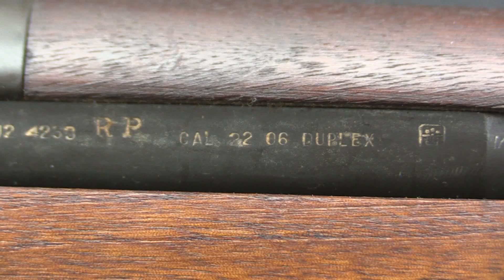.22-06 Duplex M1 Garand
During the 1950s, the US Army ran a series of programs trying to find a better solution for infantry rifles than firing single semiauto bullets. These projects (including SALVO, SALVO II, and SPIW) would include experiments with multiple barreled rifles, burst firing rifles, flechette firing weapons, and multiplex cartridges. That is, single cartridge cases with two or three bullets stacked inside. The idea was that a soldier would have a single sight picture, trigger press, and recoil impulse - but would have multiple chances to hit the target. This particular rifle is an M1 from the SALVO testing which is chambered for .22-06 Duplex, a .30-06 case necked down to .22 caliber with two 50-grain bullets fired at just under 3000 fps.